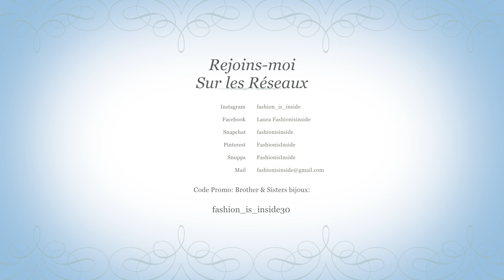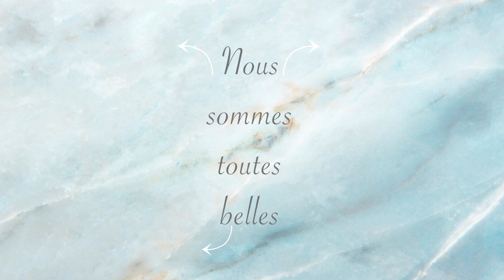Lau Ho Ho : After The Bodyshop #26 🎄❄️🎁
Hello les beautés,

Aujourd'hui, je vous retrouve pour un tout nouveau concept:

Les "Lau Ho Ho"
Une série durant tout le mois de décembre et visant à ouvrir tous les calendriers de l'avent de façon journalière

C'est un concept mixant vlogmas et calendrier de l'avent !

Si vous avez des questions à propos de celui-ci, n'hésitez pas à me les poser en commentaires 😉

Si vous avez des questions, n'hésitez pas à me les poser en
commentaire ici, sur les réseaux, ou en message privé,
j'y répond toujours !

vous a plu, j'espère que notre famille s'agrandira vite !!

Love mes beautés ❤️

Laura- Fashion is Inside

Yankee Candle :
Il ne reste plus le mien mais il reste celui du dessus et celui du dessous :

Les autres calendriers ne sont malheureusement plus disponible

Brother and Sisters Bijoux : fashion_is_inside30

⬇️⬇️⬇️Lien de parrainage⬇️⬇️⬇️

Voici mon lien de parrainage igraal avec lequel vous gagnerez 3€ à l'inscription :

Mon make-up💄

Look

Musique 🎧 :

First noel instrumental

*Mes programmes de montage sont:
iMovie et FinalCut Pro🎬

*Mes vignettes sont crées à partir du site :
 Canva  📷

Aujourd’hui nous sommes :715! 👩🏽‍💻

Mes réseaux ?